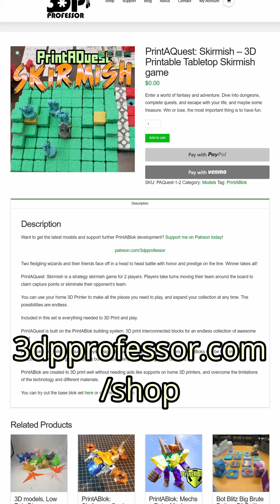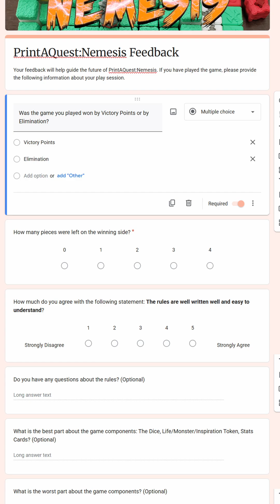Success! Conditionally. Day 14 of 14 PrintAQuest Development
Download and play today!

3D Printing Professor is made possible by YOU!

I'm social!